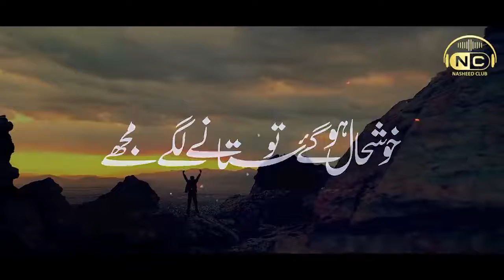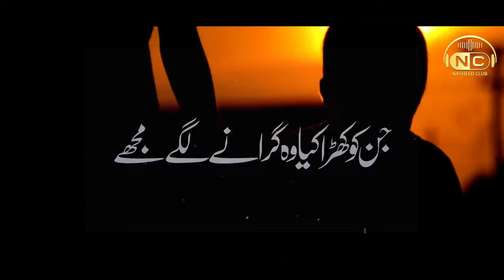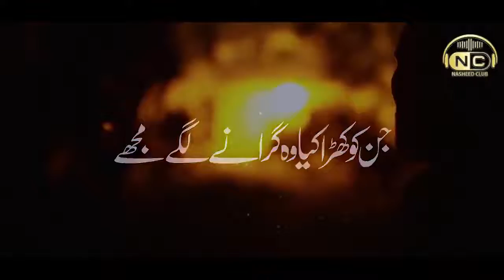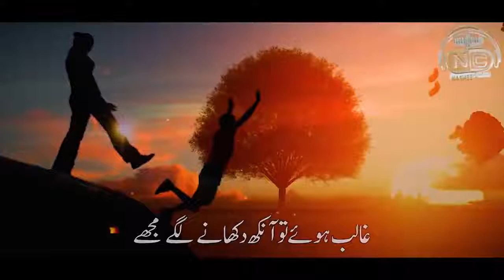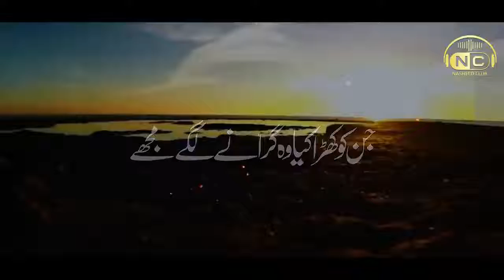Tearful Emotional Nasheed _ Satanay Lagay Mujhey _ Hafiz Fasih Asif _ Nasheed Collection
Assalamualaikum everyone

Video ko SHARE Karen aur SAWAB Ke Kadar Bane, Jazak Allahu khayran kaseera

Video Title:-   Heart Touching Kalam 2021 | Emotional NAsheed | Satanay Lagay Mujhey | Hafiz Fasih Asif  | Peace Studio | Nasheed Club

Track: Jin Ko Khara Kiya Tha
Artist: Hafiz Fasih Asif
Lyrics: Hud Hud
Audio: RWDS
Production : Nasheed Club